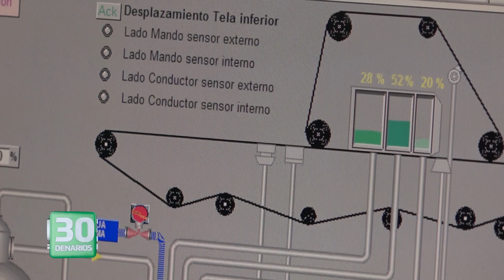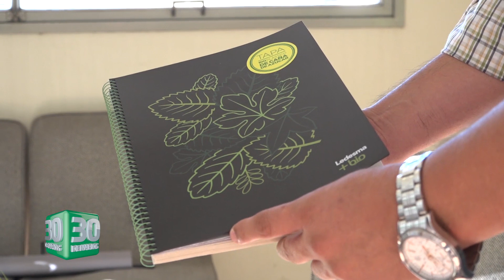30 DENARIOS - Juan VAN GELDEREN / Jefe de Dpto. de Calidad Fábrica Papel Ledesma S A A I